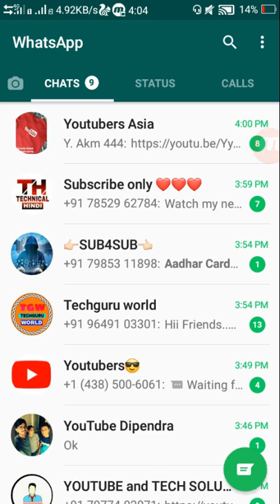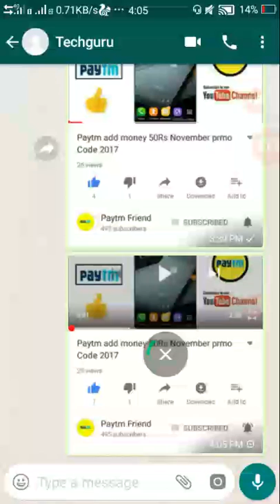Paytm cash giveaway offer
OFFER FINISH